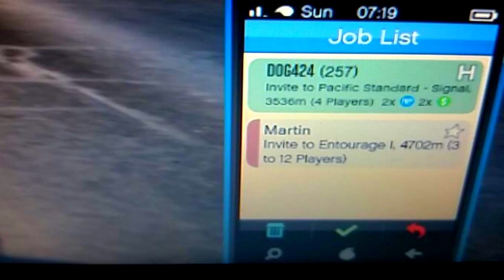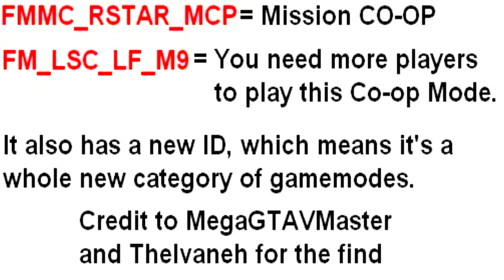GTA 5 Online 3 DINGE DIE DU ÜBER DAS BIKER DLC WISSEN SOLLTEST | NEUE INFOS & LEAKS | WFG HD